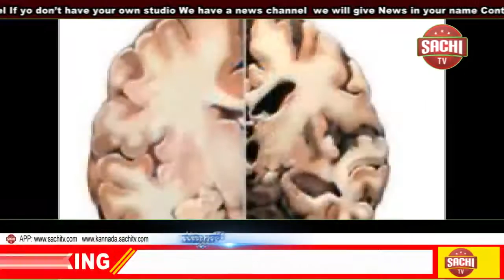ರೈತ ತಾನು ಬೆಳೆದ ಟೊಮೊಟೊ ಬೆಳೆಗೆ ಲಾಬ ಸಿಗಲಿಲ್ಲ ಎಂದು APMC ತಿದ್ದುಪಡಿ ಕಾಯ್ದೆ ವಿರೋದಿಸಿ ಪ್ರತಿಭಟನೆ , sachi tv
ರೈತ ತಾನು ಬೆಳೆದ ಬೆಳೆಗೆ ಲಾಬ ಸಿಗಲಿಲ್ಲ ಎಂದು ಎಲ್ಲವನ್ನೂ ರಸ್ತೆಗೆ ಸುರಿದು ಪ್ರತಿಭಟಿಸುತಿದ್ದಾನೆ.ಇವತ್ತಿನ ಟೊಮೊಟೊ ಬೆಲೆ KG ಗೆ ಮಾರುಕಟ್ಟೆಯಲ್ಲಿ 40 ರುಪಾಯಿ ಇದೆ ಇದಕ್ಕೆ ಕಾರಣ ದಲ್ಲಾಳಿಗಳು ಯಾಕೆಂದ್ರೆ ರೈತರ ಹತ್ತಿರ 25 Kg ಬಾಕ್ಸಗೆ 25 ರುಪಾಯಿ ಇಂದ 40 ರುಪಾಯಿ ಖರೀದಿ ಮಾಡಿ ಗ್ರಾಹಕರಿಗೆ KG 30 40 50 ರೂ.ಹಾಗೆ ಮಾರುತ್ತಾರೆ ಇದರಿಂದ ಬೆಳೆದವನಿಗೂ ಹಾಗೂ ಖರೀದಿ ಮಾಡುವ ಗ್ರಾಹಕರಿಗೂ ಏನು ಲಾಭ ಇಲ್ಲ.ಇಂತಹ ಮೋಸಕ್ಕೆ ಖಡಿವಾಣ ಹಾಕೋದಿಕ್ಕೆನೆ ಮಸೂದೆ ತಿದ್ದುಪಡಿ ಮಾಡಿದ್ದು.
ಈಗ ಈ ದಲ್ಲಾಳಿಗಳೇ ರೈತಮುಖಂಡರ ಸೋಗಿನಲ್ಲಿAPMC ತಿದ್ದುಪಡಿ  ಕಾಯ್ದೆ ವಿರೋದಿಸಿ ಪ್ರತಿಭಟನೆ ಮಾಡುತ್ತಿದ್ದಾರೆ.